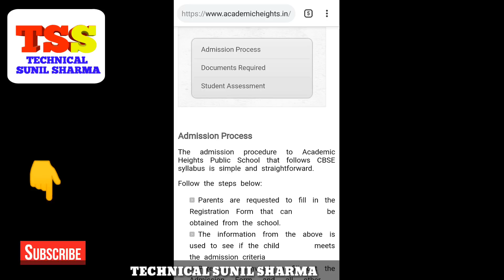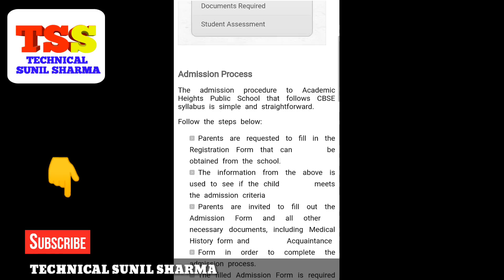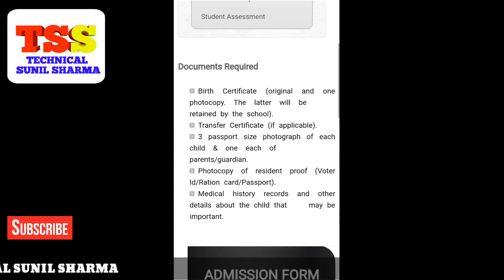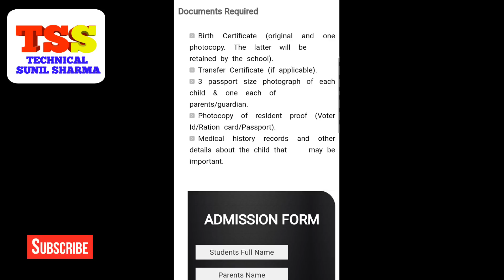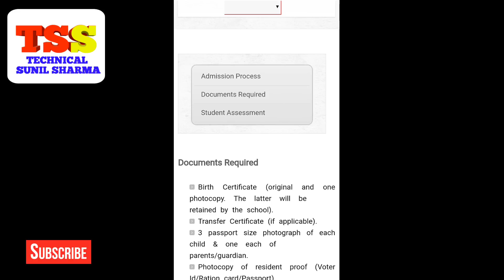RTE Admission Guidance Process Documentation Lottery RTE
RTE Admission Guidance Process Documentation Lottery 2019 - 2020 RTE
RteAdmission Rte25% Rte_Admission_form RteForm मित्रांनो मोफत व सक्तीच्या शिक्षणाचा अधिकार अधिनियम 2009 अन्वये दर्जेदार इंग्रजी, मराठी अथवा इतर माध्यमांच्या स्वयंअर्थसहायीत शाळांमध्ये शासनाच्या कोटयातून मोफत प्रवेश आपल्या मुलाचा घ्यावयाचा असेल तर त्याची पध्दत कशी आहे हे पहा आजच्या व्हीडीओ मधून.
आर टी ई फॉर्म कसा भरावा
आर टी ई 25% प्रवेश फॉर्म 2019-20 साठी कसा भरावा
how to fill rte application 2019-20
how to filling rte form 2019-20
rte scool list rte school information rte school admission rte school registration
rte 25% admission साठी मुलाचे वय किती असावे?
तुमचा मुलाचे वय या rte 25% free admission प्रवेशासाठी पात्र आहे काय
RTE25% मोफत प्रवेशासाठी वयाची अट मर्यादा
RTE Admission Form Filling Date Announced 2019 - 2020 | RTE Admission Guidance
2019-20 RTE act full details starting date ending date
RTE Admission 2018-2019 Information | RTE प्रवेश की पूरी जानकारी | RTE online application form 2019-20 maharashtra filling
RTE Maharashtra 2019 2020 RTE Maharashtra All information In Marathi, आर. टी. ई. ची संपूर्ण माहिती
RTE Admission Full Details start to end 2019-20
RTE Maharashtra Admission 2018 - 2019
RTE Admission 2018-19 आ टी ई प्रवेश प्रक्रिया व कागदपत्रे rte 25 admission
How to fill apply Admission RTE 25% Reservation Application submm
Rte admission date announced RTE admission started for 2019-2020

2019-20 RTE act full details starting date ending date
RTE Admission 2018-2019 Information | RTE प्रवेश की पूरी जानकारी | RTE પ્રવેશ માટેની પુરી જાણકારી
How to fill apply Admission RTE 25% Reservation Application submmission In hindi
How to fill Admission form for RTE 25% Reservation 2018 Application | Government of Maharashtra

rte admission 2018-19 mprte news today 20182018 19 rajasthanrte urduadmission 2018-19 gujaratrte songrte 2019-20rtirte full formrtr2018 19 tamilnaduretrte latest news karnatakaraterte tamilarterte fee reimbursementrtvonline application form 2018 19 mpaarti

I upload here Technology related 1 Video daily such as - Gadgets Review & Unboxing , latest Smartphones & Mobile Devices  Accessories in Electronics , Tech News in Hindi , Web development & Design Tutorials , Android app Thunkable guide , Youtube Guidelines &